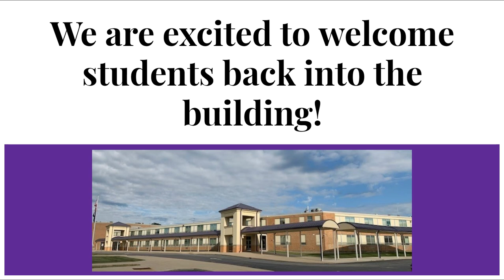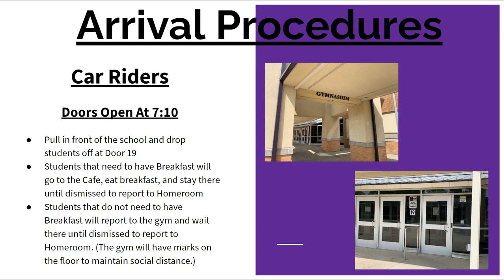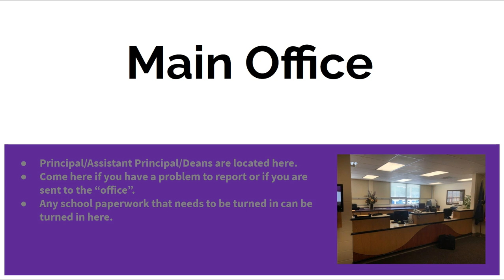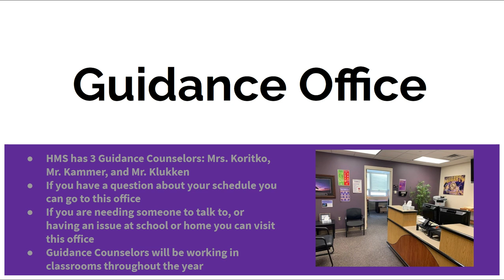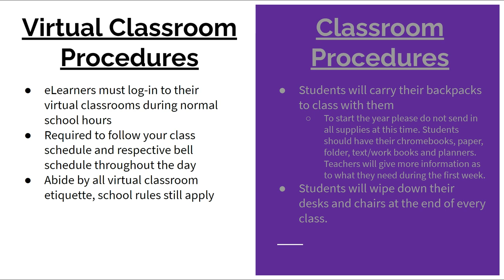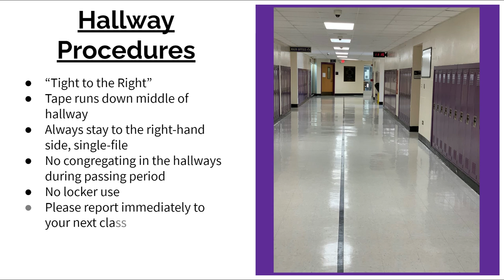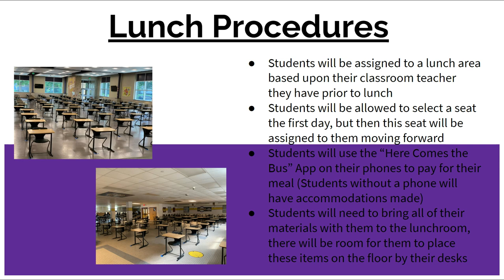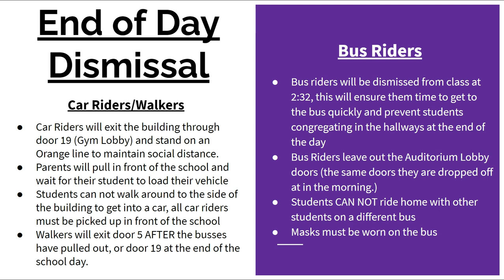Hobart Middle School: Welcome Back Fall 2020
In this short video cast the principal of Hobart Middle School, Nikki Neeley, offers a virtual orientation for students and parents highlighting some important information as we prepare to Return to Learn.